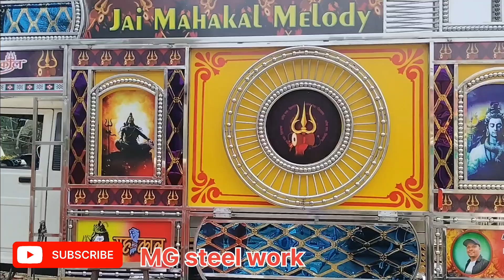Jai mahakal melody gadi steel working video. ll MG steel work titilagarh ll new look new set-up